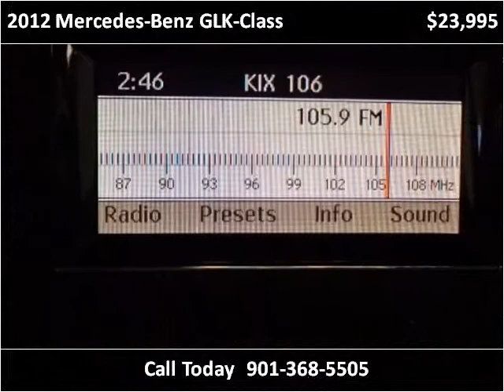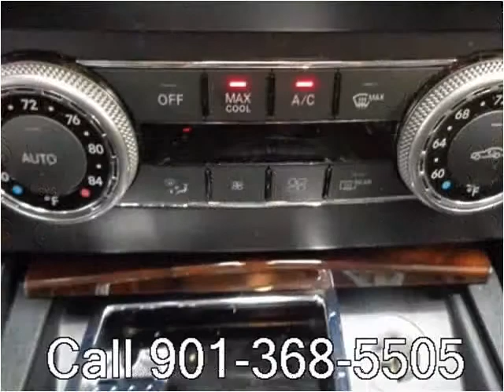2012 Mercedes-Benz GLK-Class Used Cars Memphis TN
This 2012 Mercedes-Benz GLK-Class is available from Mt. Moriah Auto Sales.